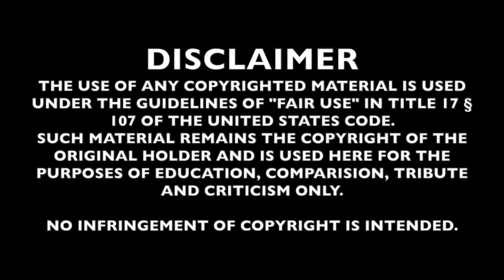Game of Thrones (Main Theme) - Metal Version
Here’s my metal rendition of the iconic Game of Thrones theme, composed by Ramin Djawadi. 🔥🎸

I’ve put my own spin on this epic soundtrack, transforming it with heavy riffs and powerful beats to give it a metal edge. I hope you enjoy this fusion of fantasy and metal!